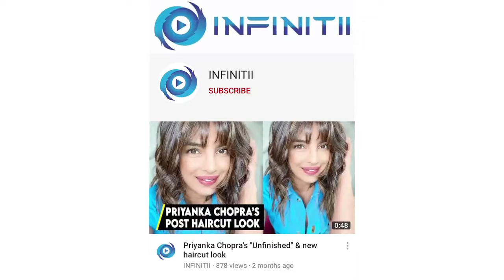Sony Television always scouts best talent for ‘Super Dancer’: Shilpa Shetty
Actress Shilpa Shetty Kundra, who is going to judge ‘Super Dancer - Chapter 4’, has praised Sony Television saying that the General Entertainment Channel always scouts the best talent from the country for the popular kids dance reality show.

Shilpa Shetty Kundra was interacting with the press to promote ‘Super Dancer - Chapter 4’ along with her fellow judges Anurag Basu and Geeta Kapur in Mumbai.

After three seasons, the trio - Shilpa Shetty Kundra, Geeta Kapur, and Anurag Basu - will be seen as the judges of the dance reality show for kids yet again. Rithvik Dhanjani and Paritosh Tripathi will again be seen as the hosts of this season. The show will air on Sony Entertainment Television.

Talking about the show, Shilpa said,

The virtual auditions of the show began on 26th January. Interested candidates need to fill in a detailed registration form and upload up to two of their dance video(s) on SonyLIV app. After clearing the digital auditions, the selected contestants will be invited to Mumbai for a Studio Round, where they will showcase their talent to the panel of judges.

Talking about the audition process of the show, Shilpa said:

On the work front, Shilpa Shetty will feature in Priyadarshan directorial ‘Hungama 4’ along with Paresh Rawal, Meezan Jaffery, and Pranitha Subhash. She is also a part of Sabbir Khan’s ‘Nikkama’ alongside Abhimanyu Dassani and Shirley Setia.